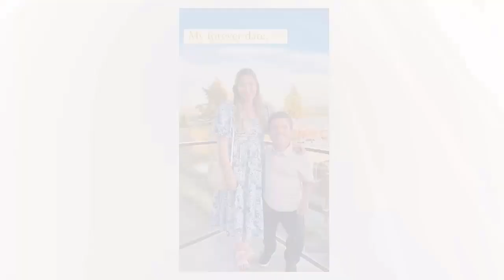Little People, Big World | Tori Roloff Already PREGNANT With Fourth Child?!! MOTIVATED By Audrey?!!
'Little People, Big World' stars Zach and Tori Roloff are the only ones who haven’t left the show, and it’s been a long time since fans have been watching their family show just because of Jackson, Lilah, and Josiah. For now, the couple’s youngest son has also turned one. Therefore, now it seems that Tori might be planning to have another child.